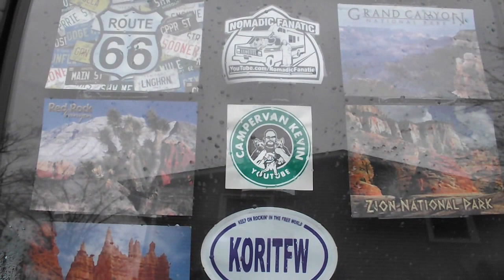Postcards Document Those Travels!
This is how I show where I have enjoyed traveling to. Postcards! In any kind of traveling, expense is very important to control in order to have more travel! Those stickers can get very expensive! (The only stickers I will purchase are the ones to support My favorite  You tube Channels)